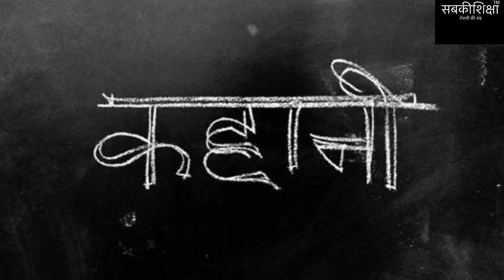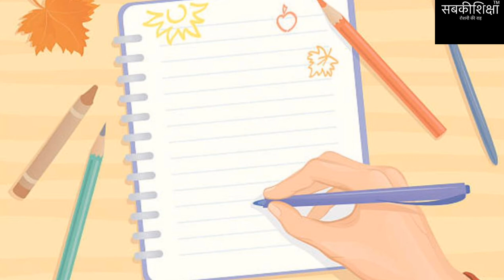बच्चों की छुट्टियों में पढ़ाई कैसे करें बेहतर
इस वीडियो में आप जानेंगे कि बच्चों की छुट्टियों में आप किस प्रकार उनकी पढ़ाई को और बेहतर करा सकते हैं। कौन कौन से विषय आप बच्चों को छुट्टियों में सीखा सकते हैं।